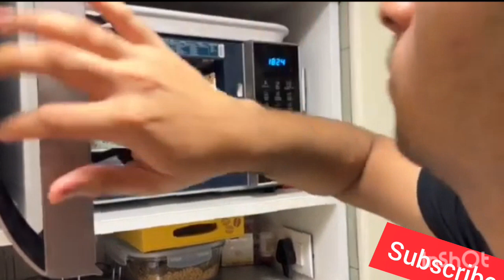Papa ka new Room almost ready | Ruhaan playing with his dadi | family vlog